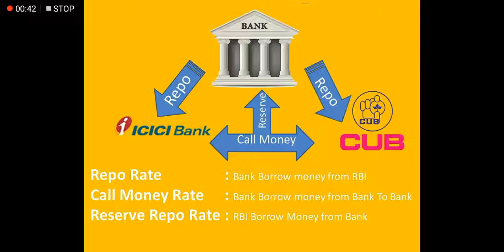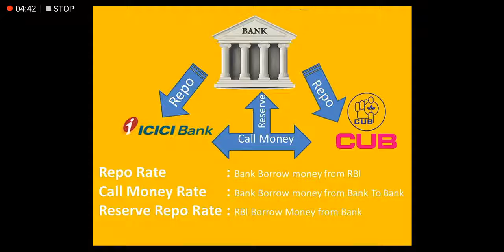Repo rate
What is Repo Rate?